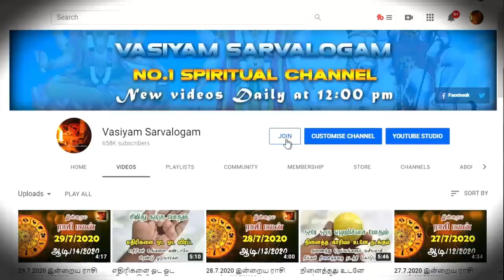வீட்டில் இருக்கும் தீயசக்தியை கண்டுபிடிக்க உடம்பில் வசியமருந்து இருப்பதை கண்டுபிடிக்க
credits:
Thiruvaiyaru TV
Rasiah Sriravindrarajah
Nahules Thangarajah